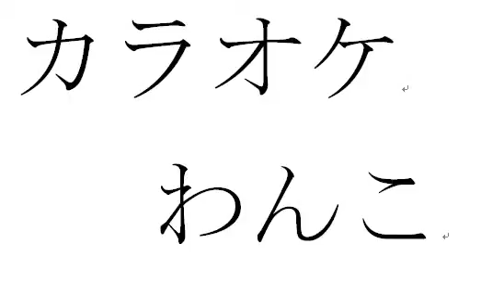カラオケわんこ（風よ嵐よ）